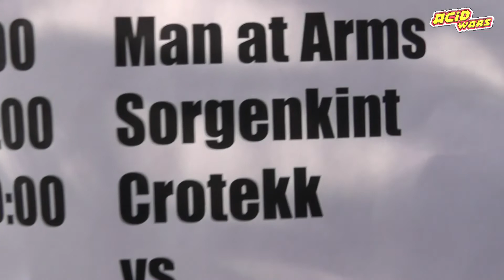Ruhr In Love 2013 - Man At Arms @ Acid Wars - 29 06 2013